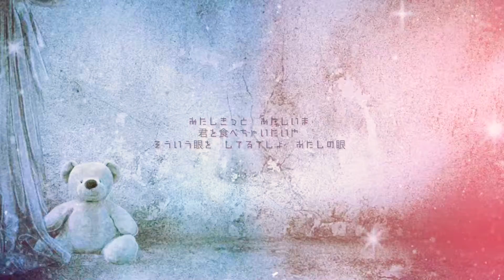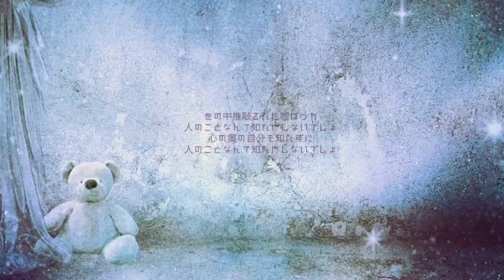法螺話(with Guiano) ／理芽［Cover］